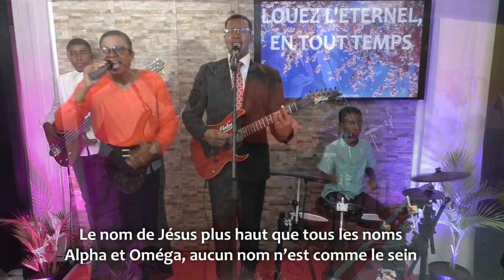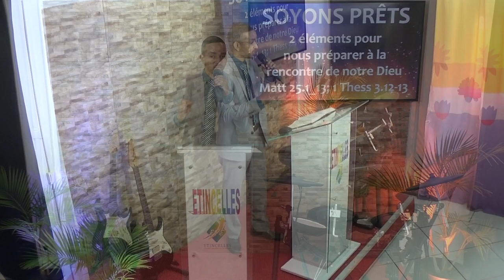Pasteur Olivier IGOUT - Soyons prêts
ÉPÉ ÉTINCELLES La proclamation de l'évangile Jésus-Christ mort ressuscité.

Contacter nous:

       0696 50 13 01